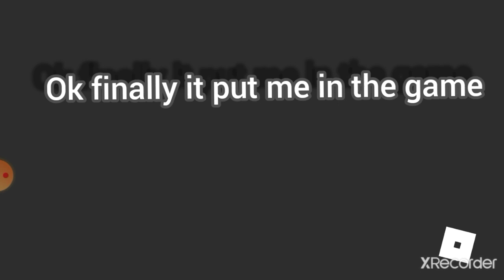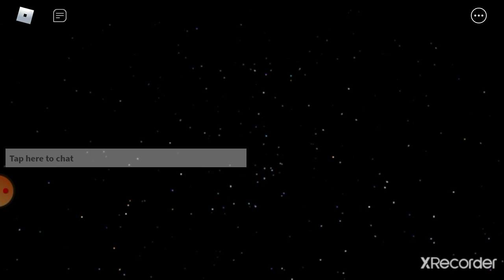September 28, 2020